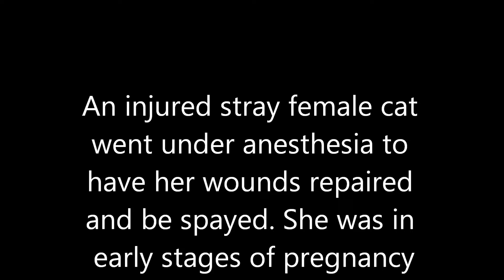Cat Fetus *Amazing*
A stray intact female who was injured went under anesthesia for wound repair and spay. Unfortunately, she was in early pregnancy which was terminated. She recovered uneventfully from her injuries/surgery and later found a forever home